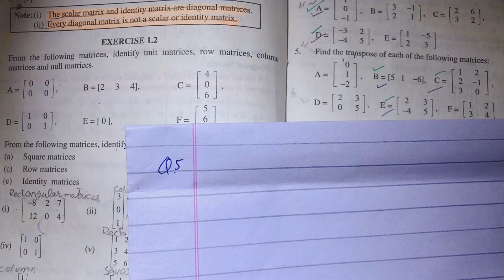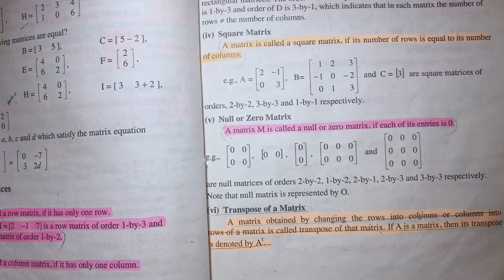Exercise 1.2 | Question # 5 | Class 9th in urdu/hindi | Science Group | Learning about Maths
Chapter # 1 | Exercise # 1.2 | Question # 5 | lecture in urdu / hindi | Matrices and Determinants | Class 9th | Science Group | Learning about Maths
This lecture is suitable for the students of class 9th Science Group.
This lecture helps those students who read in class 9th Science Group.
Define transpose of a matrix.
Define transpose of a matrix with Examples.
How to take transpose of a matrix.
Matrix ka transpose kasy liya jaye.
In this video, We will learn about transpose of a matrix.
This lecture is very simple, easy and more convenient for students.
 If you like it, don’t forget to thumbs up and do comments.